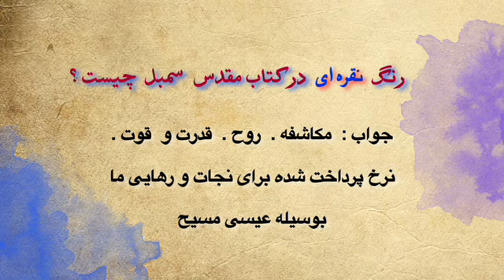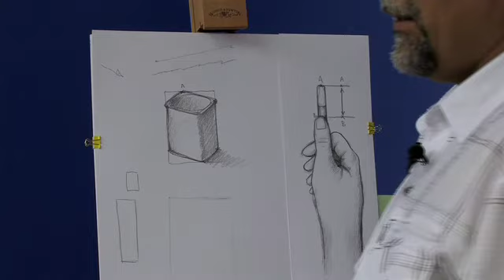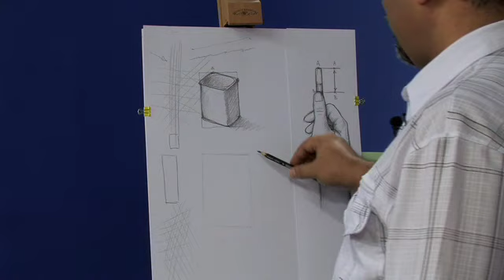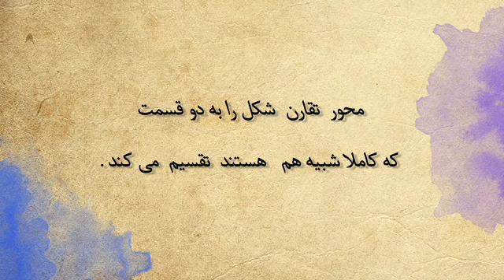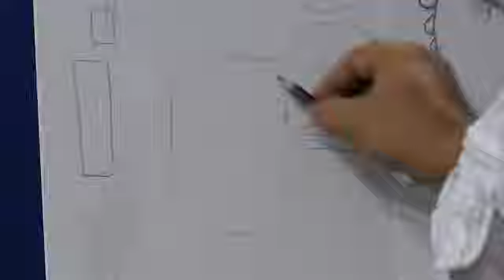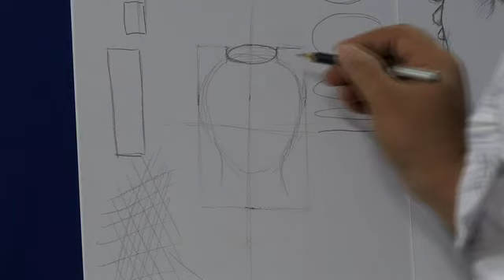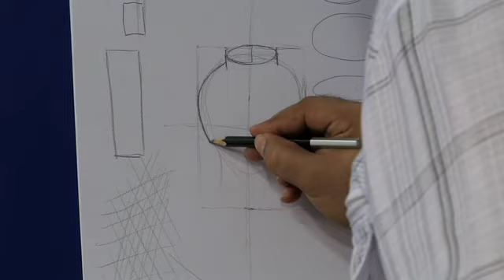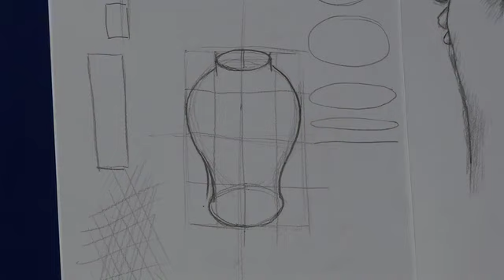7rang EP03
The basic principles of Drawing3
اصول اولیه طراحی 3